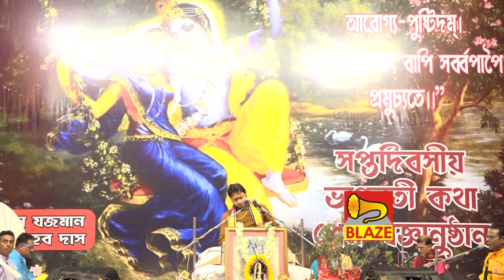সপ্তদিবসীয় ভাগবত পাঠ-ষষ্ঠ দিন-ভাগ-১(আলিপুর কলকাতা)❂রাধাবিনোদ ঠাকুর গোস্বামী❂Radhabinod ThakurGoswami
Presenting Bengali Bhagwati Katha"Saptadibasiya Bhagwat Path-6th Day Part-1(Kolkata Alipur) From The Album "Bhagwati Katha Path" By Blaze Audio Video.

❂ Album : Bhagwati Katha Path

❂ Path : Saptadibasiya Bhagwat Path-6th Day Part-1(Kolkata Alipur)

❂ Pathak : Radhabinod Thakur Goswami

❂ Lyrics : Traditional

❂ Label : Blaze Audio Video

❂ Category :Bangla Devotional

❂ Language : Bengali